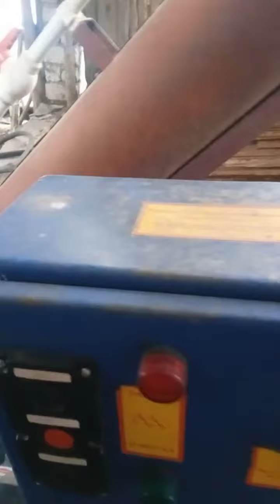Протравливатель семян универсальный ПСП-9СУ от Андрея Ступина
🔥Продается Протравитель семян универсальный ПСП-9СУ
🔥2012 года выпуска
🔥Производитель ЗАО Ремонтный завод «Александровский»
ПРОТРАВИТЕЛЬ НАХОДИЛСЯ В ОДНОМ КФХ ПЛОЩАДЬЮ 100ГА ПЕРЕРАБОТАЛ ОКОЛО  100 ТОНН В ДАННЫЙ МОМЕНТ НАХОДИТСЯ В РАБОЧЕМ СОСТОЯНИИ НА ХРАНЕНИИ ПОД НАВЕСОМ.
Производительность — 9 т/час
Установленная мощность — 2,2 кВт
Ширина захвата подборщика — 1,5 м
Вместимость бака — 125 л
Расход жидкости 7-12 л/т
Скорость самохода — 0,2 м/с
💪 У нас САМЫЙ БОЛЬШОЙ склад тракторов МТЗ!!! 🏆
Преимущества покупки сельскохозяйственной техники с наработкой в нашей компании :
1.Обмен старого трактора на новый по системе трейд ин. 👌
2.Обмен вашего автомобиля на наш трактор по системе трейд ин. 👌
3.Выкупим Вашу сельхоз. и спец. технику 💵
4.Прозрачная техническая и юридическая история. 🔥
5.Весь спектр фин. Продуктов : лучшие кредитные программы (оформление за два часа, без подтверждения дохода), гос. субсидии, гранты, лизинг и т.д. 💵
6.Доставка по России. 👌
7.Выездное сервисное обслуживание. 🔧
8.Бесплатная доставка техники до КФХ по Волгоградской области* (Распространяется на акционные Тракторы МТЗ).
9.Подбор техники под заказ. 🔧
10.Продажа Вашей техники, по ВАШЕЙ ЦЕНЕ! Приедем к Вам в хозяйство и поможем продать инвентарь. 💵
11.Выездное сервисное обслуживание. 🔧